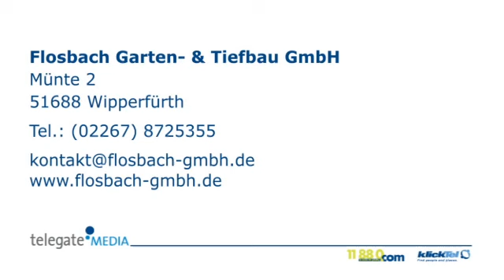Gabionen Wipperfürth Flosbach Garten- & Tiefbau GmbH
Flosbach Garten- & Tiefbau GmbH in Wipperfürth ist Ihre erste Wahl, wenn Sie nach Gabionen oder Asphaltbau suchen. Für mehr Informationen erreichen Sie uns unter der Telefonnummer (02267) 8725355 oder schauen Sie direkt vor Ort vorbei: Münte 2, 51688 Wipperfürth. Besuchen Sie uns auch unter der oben genannten Webadresse!